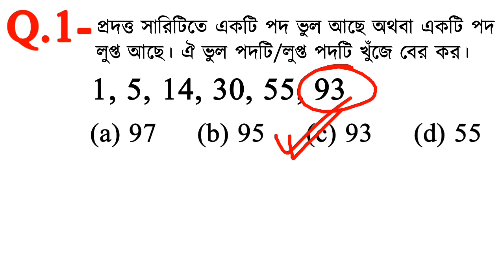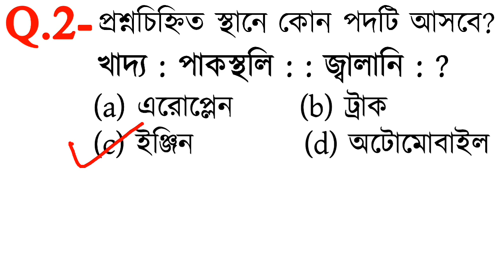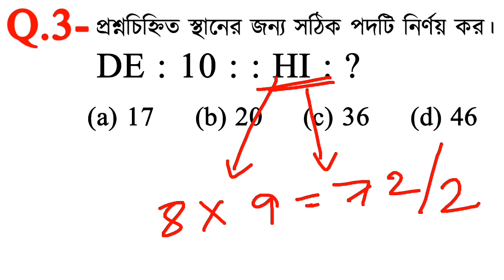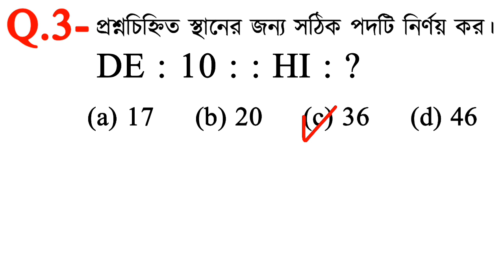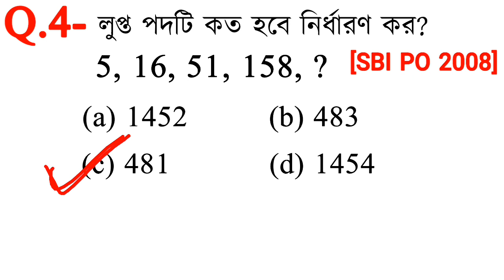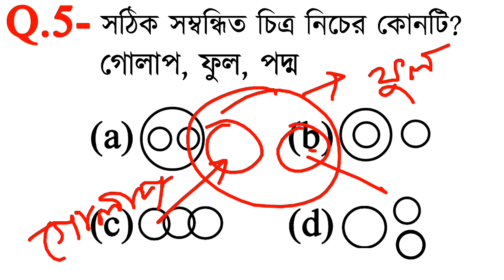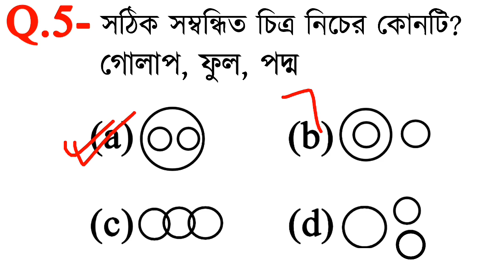Reasoning Short Tricks in Bengali for LOCOPILOT, RRB NTPC, GROUP D and all exams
Reasoning Tricks in Bengali for RAILWAY, BANK PO
Reasoning Tricks in Bengali for RAILWAY
Reasoning Short Tricks in Bengali for LOCOPILOT